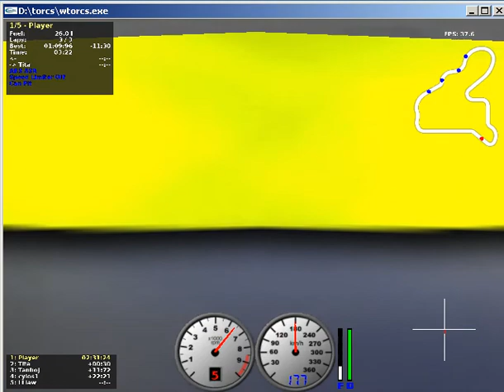TORCS (The Open Racing Car Simulator) 1.2.3 (2005) - Retro Gameplay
In this video I play TORCS, The Open Racing Car Simulator, version 1.2.3 from 2005. It is a opensource racing car game for Windows and Linux. The reason I put this video was for historic purposes. This game I ran on Windows 2000 Professional with Service Pack 2 in a VM.
Available for download at SourceForge!

Also, I am on Twitch!